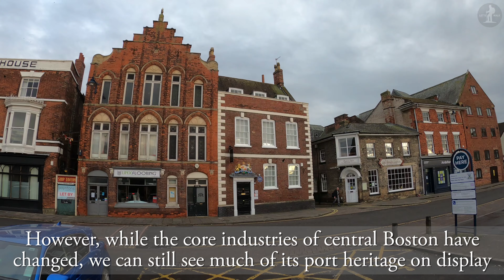Boston, Lincolnshire【4K】| Town Centre Walk 2021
Join me for a walk around the original Boston in South Lincolnshire, the one that gave its name to that big city in Massachusetts, and the one which is home to so much of its own riveting history. From its heyday as a port town to developing as a fishing hub and the trials of recent years, Boston has quite the story to tell, with an incredible amount to discover on every corner.

Thank you so much to the following sites for their help in my research of Boston:

0:00 Custom House Quay and the River Witham
0:57 Custom House Quay
1:19 Boston Custom House
1:32 South Street
1:44 Shodfriar's Hall
1:56 South Street
2:41 Market Place
3:05 Stump & Candle Pub
3:17 Church Street
4:07 St. Botolph's Church (The Stump)
5:45 Wormgate
5:48 Blenkin Memorial Hall
5:59 Goodbarns Yard
6:14 Wormgate
7:10 Red Lion Street
8:28 Boston Centenary Methodist Church
8:56 Red Lion Street
9:51 New Street
10:23 Strait Bargate
11:16 Wide Bargate
11:57 Boston War Memorial
12:18 Wide Bargate
12:31 Pescod Shopping Centre
13:41 Pescod Hall
14:19 Alley back towards Market Place
15:10 Market Place
15:48 St. Botolph's Church and statue of Herbert Ingram
16:20 Market Place
17:07 Boston Meeting Rooms
17:33 Town Bridge
18:48 South Street
20:29 Spain Lane
20:51 Blackfriars Theatre
21:13 Spain Lane
21:34 South Street
21:48 Boston Guildhall
22:30 Thank you for watching!

Stats for nerds:

Distance walked: 1.3 miles/2.1km
Step count: 2600 steps (approx.)
Time taken: 22 mins 16 secs
Average speed: 3.5mph/5.6kmh